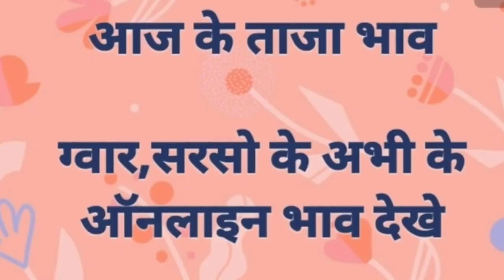ग्वार,सरसो रोजाना ताजा भाव , दोस्तो जरूर देखे कोई नही बताता इतना सबकुछ और हमेशा, फायदा जरूर उठाए 🙏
दोस्तो ग्वार और सरसो के अभी के ताजा भाव है और रोजाना बताए जाते है।